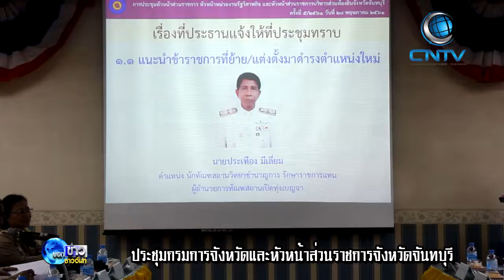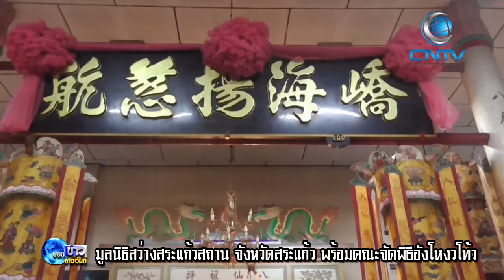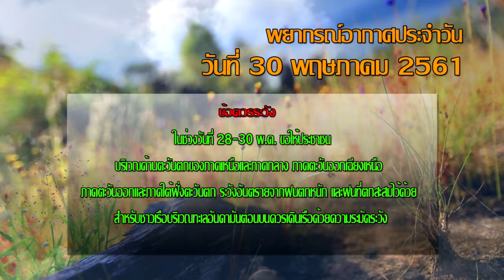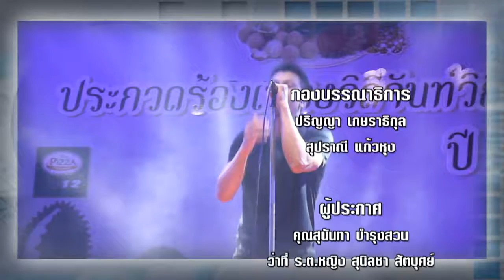28 05 61 บอกข่าวชาวจันท์